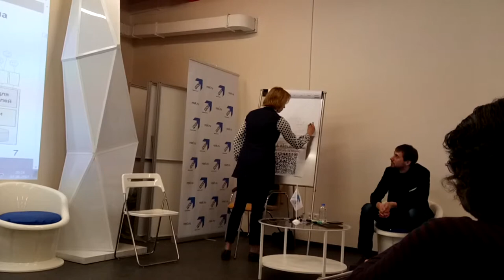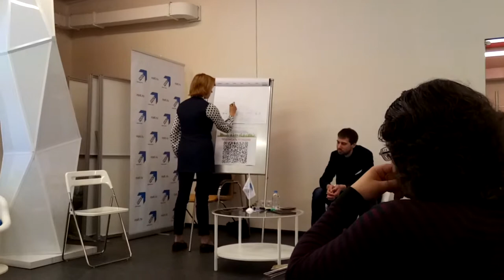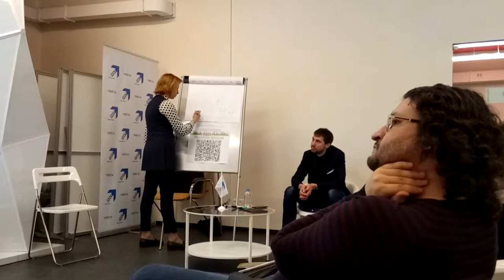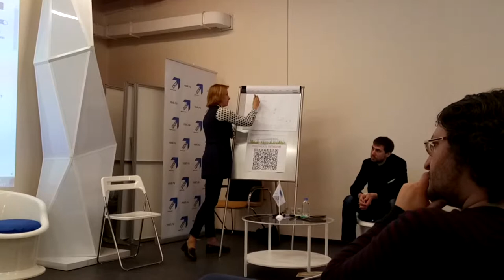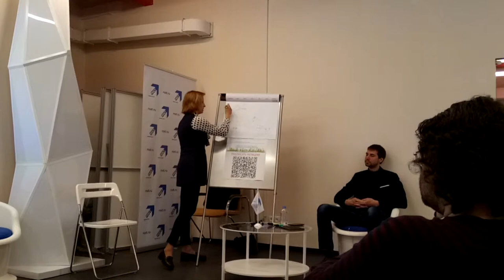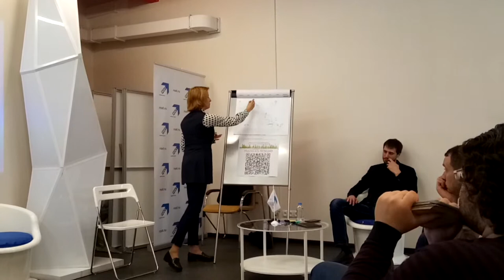Оксана Бобылева про Блокчейн на площадке Точка Роста